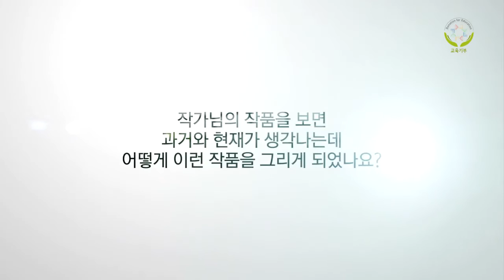[한국과학창의재단] '전통문화'교육기부 주간 명사 || 한국화 수묵화 동양화 채색화 공필화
한국과학창의재단 전통문화 교육기부 주간 명사 강의